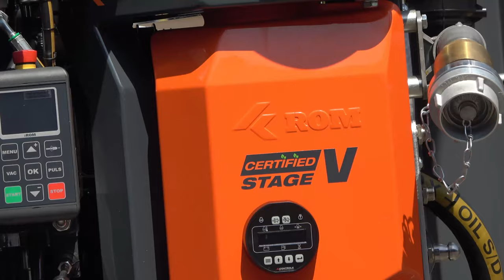ROM Kick-off | EU STAGE V certified engines | sewer cleaning | sewer jetter drain cleaner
All of our experts have experienced the power of the new EU STAGE V certified engines.

All petrol and diesel engines fitted in sewer cleaning equipment from January 1st 2019 must comply with the so-called EU STAGE V emission requirements.

The current sewer cleaning equipment range of ROM now also offers new environmentally-friendly engines that comply fully with the EU STAGE V emission requirements. ROM is ready for it!

ROM is a specialist in sewer jetting and toilet servicing equipment. We focus on the sewer cleaning and toilet servicing sector, and state, provincial, and municipal governments. ROM was founded in 1980 and, since 2004, we belong to one of the specialised companies of the KOKS Group. With over 35 years of experience and over 50 local partners in 35 countries, ROM has transformed into a dynamic and international company.

From the Sahara to the North Pole
We produce our sewer cleaning and toilet servicing equipment in our factories in the Netherlands and in Brno in the Czech Republic. Not only do we supply our equipment to customers in the Netherlands, but also far beyond its borders. Our customers are located all over Europe, Asia, Africa, and the Americas.

Why do so many professionals choose ROM machines? The answer is simple: trust. Every day, thousands of ROM machines are deployed in countless harsh environments. These units operate in extremes of heat and cold, withstand dirt and mud, and perform reliably day in and day out. ROM equipment is known all over the world as the leading brand, with products which allow professionals like you to complete jobs more quickly and reliably.